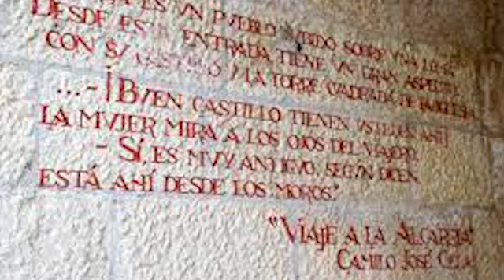Las Fiestas de San Cristóbal llegan a Torija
Un año más, la localidad de Torija celebrará sus fiestas en honor a San Cristóbal, en una edición que ha tenido que ser organizada por los nuevos ediles del Ayuntamiento, que han optado por reincorporar al evento algunas tradiciones que habían sido excluidas. Este fin de semana ofrecen dos encierros, bueyada infantil y buenas orquestas.